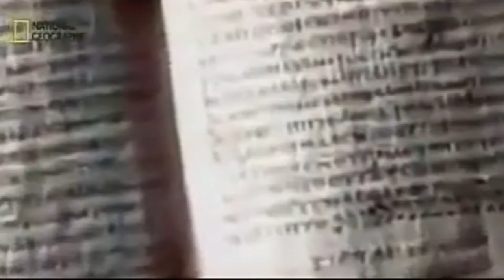HEBREUS 11:1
A fé é a certeza de que vamos receber as coisas que esperamos e a prova de que existem coisas que não podemos ver.

Hebreus 11:1 NTLH